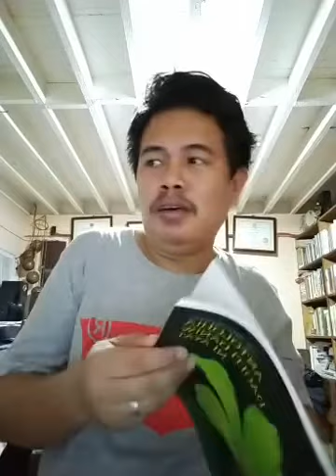Dandaniw Dagiti 'Astig' a Mannaniw nga Ilokana | ASSENG LIVE AT NIGHT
Dandaniw da ANNA LIZA M. GASPAR, PEARL A. DACUAG, ROSELYN C. CAMPANO, RONELYN C. RAMONES, MARICHEL E. SUGUITAN, ROSALIE A. BARNACHEA, RACHELLE GARVIDA-BOADO, ROSALIE V. CALPITO, DUMAY SOLINGGAY ken RIA REBOLLEDO, daksanggasat ta saantayo a nakasapul iti daniw ni RHEA D. BERROY.

Panangibasa iti daniw dagiti sumagmamano a mannurat nga Ilokana a manamnama a dakkel ti maibinglayda iti Literatura dagiti Ilokano kas panangrambak iti Abril a Bulan ti Literatura nga Ilokano.

Naibasa idi Abril 29, 2020, nai-download daytoy a video manipud iti Facebook iti